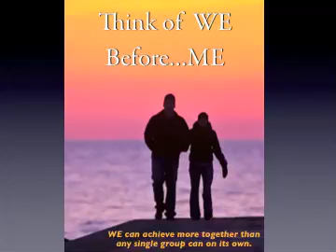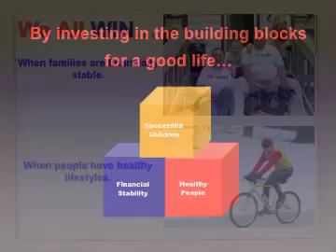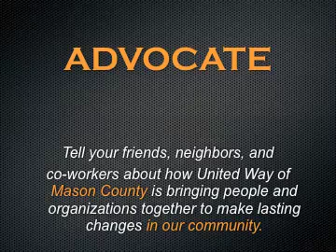United Way of Mason County Slide Show for Kickoff 2010_Facebook_2.mov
LIVE UNITED - United Way of Mason County